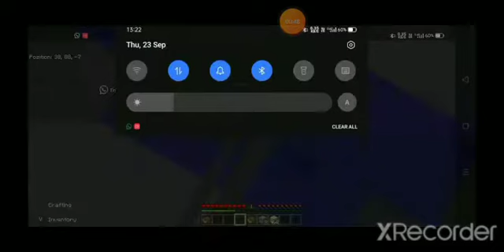red heart Parkour saw the English teacher 😂😂